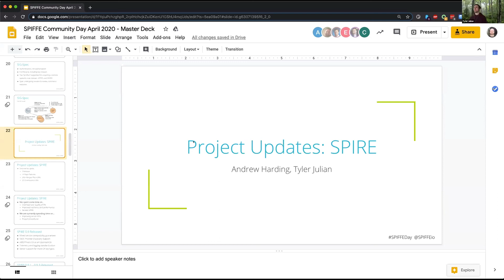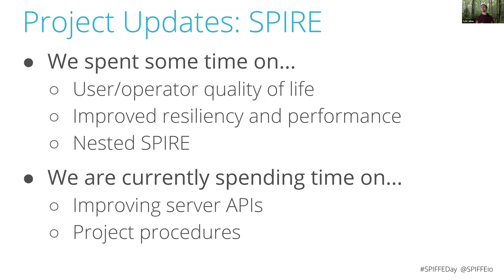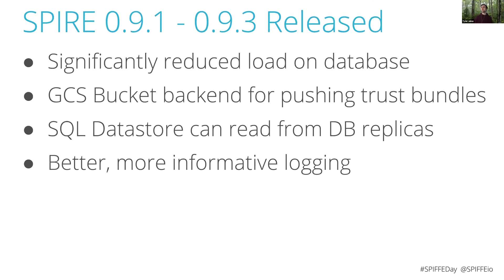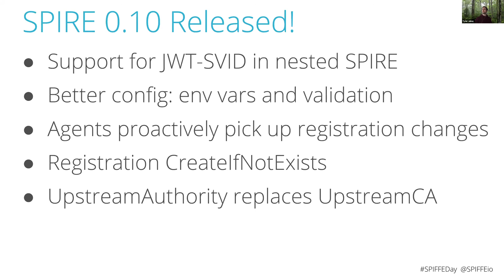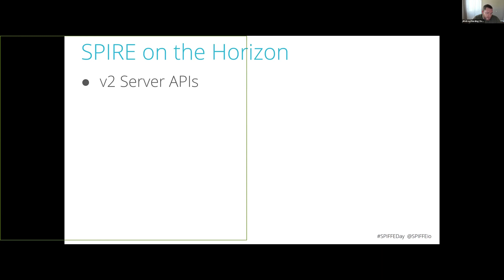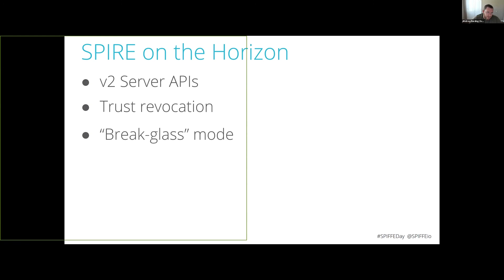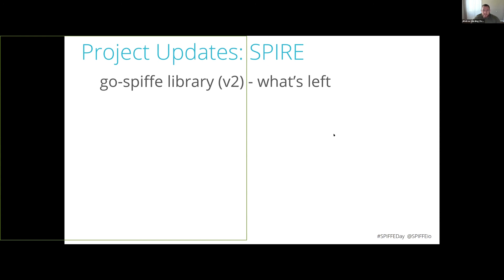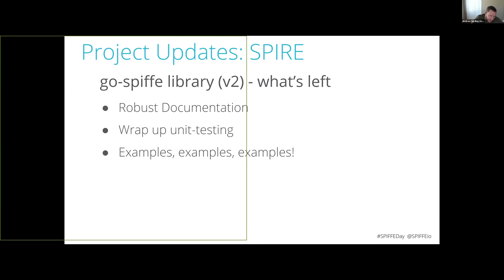Project Updates: SPIRE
In this session, Tyler Julian (Uber) and Andrew Harding (HPE) provide an update on SPIRE, including 0.10 release highlights and version 2 of the go-spiffe library.